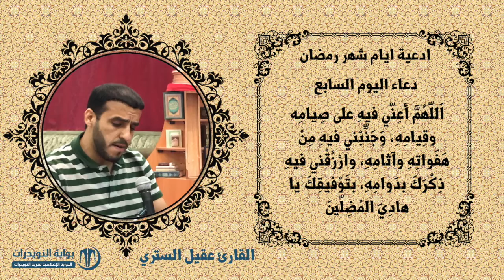أدعية ايام شهر رمضان المبارك - دعاء اليوم السابع - بصوت القارئ عقيل الستري